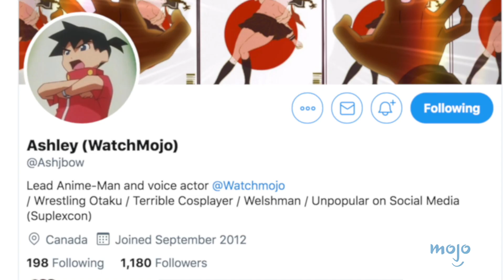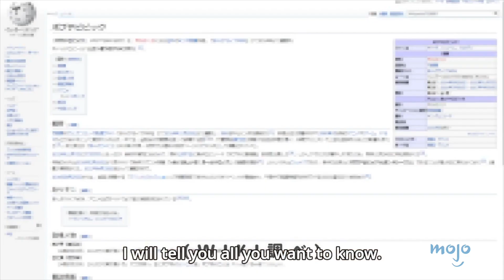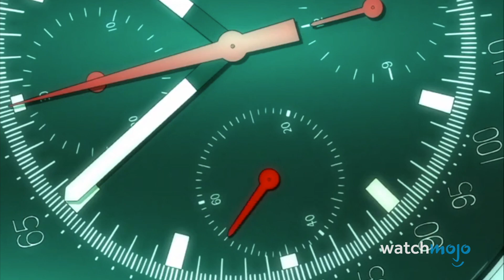Top 10 Times Anime TROLLED the Fans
Hey Anime Fans! Think you know your favorite shows? Then test your knowledge against our Trivia Quiz

Anime can piss you off big time. Join Ashley as he counts down moments that made the fans angry in shows like Katanagatari, Pop Team Epic, Gintama, The Melancholy of Haruhi Suzumiya, Mr. Tonegawa: Middle Management Blues, JoJo's Bizarre Adventure: Stardust Crusaders, Hyouka, Boruto: Naruto Next Generations, Mobile Suit Gundam: Iron-Blooded Orphans, Pokemon, and more! From Ash losing the Alola league to Boruto and Sarada kiss - its all frustrating!

#10. The Greatest Sword Fight That We Never Got to See
#9. Double Episode
#8. Fake Movie Trailer
#7. Endless Eight
#6. Fake Kaiji
#5. It Is I, Joseph!
#4. The Perfect Ending… Almost